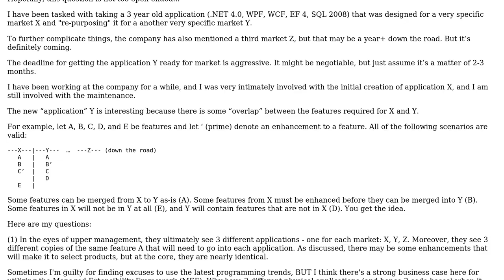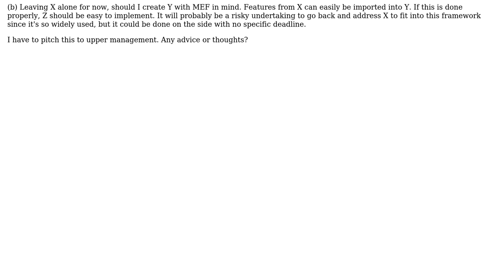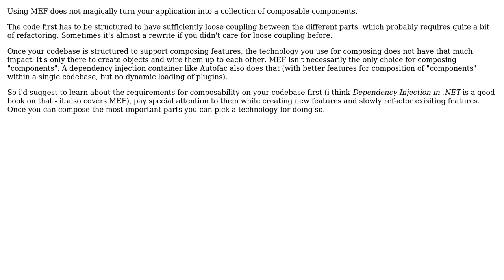Software Engineering: Architecting related products for different markets: MEF? (2 Solutions!!)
Software Engineering: Architecting related products for different markets: MEF?

With thanks & praise to God, and with thanks to the many people who have made this project possible! | Content (except music & images) licensed under CC BY-SA | Music | Images & others | With thanks to user Russell user Patrick user Dan Pichelman and the Stack Exchange Network Trademarks are property of their respective owners. You are responsible for your own actions.